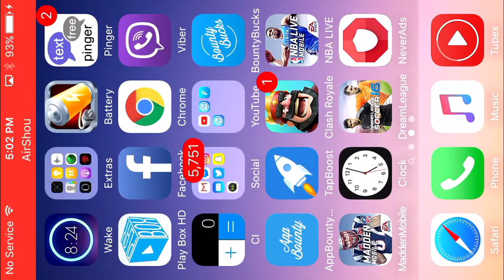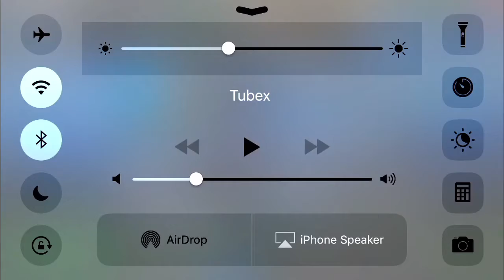400 subscribers madden mobile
And coins for madden are online on server 1 and NBA live mobile coins are server⚽️
Kik:kliwallace123